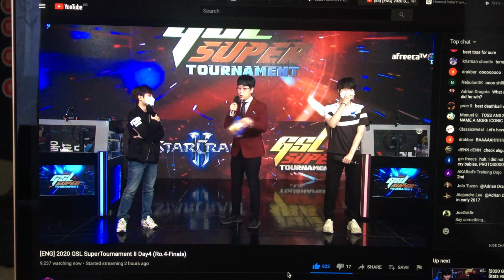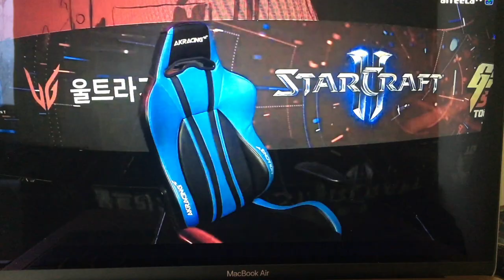Starcraft 2 GSL Super Tournament 2 2020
STATs Vs Trap

at last we have a PRTOSS Winner. 😁

STATS almost reverse sweep.

WP GG

ThankYou GSL for this wonderful 2020.